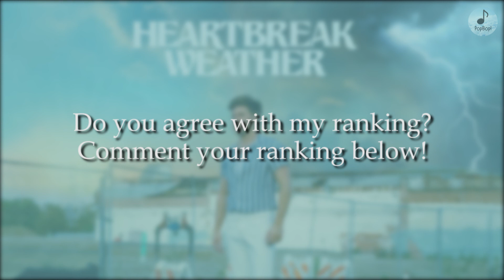Niall Horan's "Heartbreak Weather" Ranking | PopBop!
Ranking all of the songs from Niall Horan's second studio album "Heartbreak Weather".
Enjoy the video and share it too!